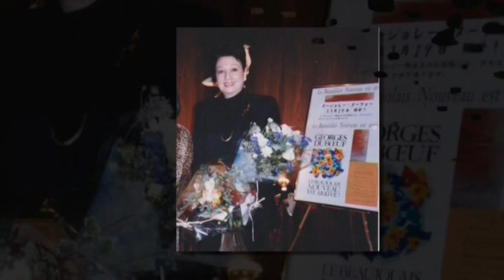ISS Plays 6 LISZT EXTRAVAGANZA #1-Liszt Concerto #1-Eb Major with MSO / Visuals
Description

1. Liszt Concerto #1 – Eb Major – The entire AUDIO is from a digitally recorded disc done in 2014 featuring Dr. Ingrid Sala Santamaria with the Manila Symphony Orchestra (MSO) conducted by Prof. Arturo Molina. Visuals were added to enhance the YouTube viewing experience, and wherever it was possible to synchronize the AUDIO, footage from the actual recording, rehearsals or other sessions were interspersed.

2. Liszt Concerto #2 – A Major – The entire AUDIO is from a digitally recorded disc done in 2014 featuring Dr. Ingrid Sala Santamaria with the Manila Symphony Orchestra (MSO) conducted by Prof. Arturo Molina. Visuals were added to enhance the YouTube viewing experience, and wherever it was possible to synchronize the AUDIO, footage from the actual recording, rehearsals or other sessions were interspersed.

3. Valentine’s Day in February 1980 featured a Special Concert at the “Concert at the Park” in Luneta, Manila, including Dr. Ingrid Sala Santamaria performing the Liszt Concerto #1 in Eb Major with the Metro Manila Community Orchestra (MMCO) conducted by Prof. Regalado Jose. The program was aired country-wide on LIVE Television.

4. This performance of the Liszt Concerto #2 in A Major was in Ozamis City, Misamis Occidental in Southern Philippines. It was in 2008 during the 4th Romantic Piano Concerto Journey Tours (RPCJT) of the Santamaria – Reyes Tandem.

5. The Liszt Spanish Rhapsody is from a SOLO RECITAL Dr. Ingrid Sala Santamaria performed on November 8, 2003 at the Landmark Hotel in Bangkok, Thailand.

6. At the Valentine’s Day 1980 Concert at the Park Program, this Liszt Liebestraume was played as an ENCORE following the Liszt Concerto #1.